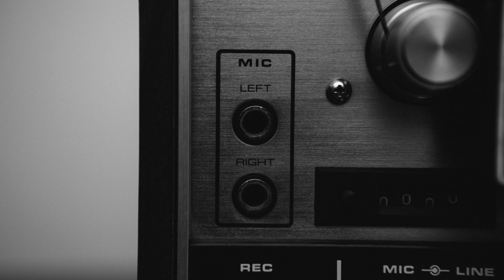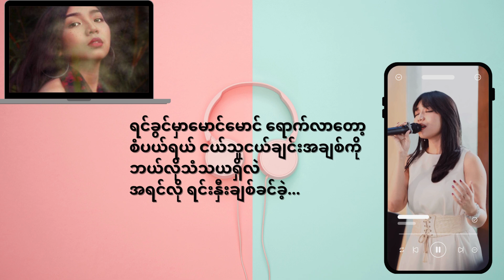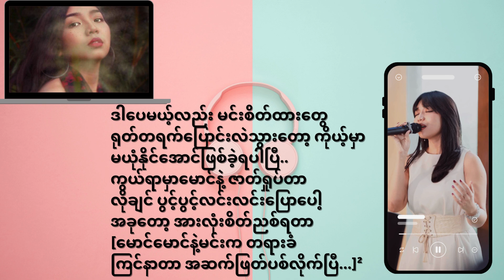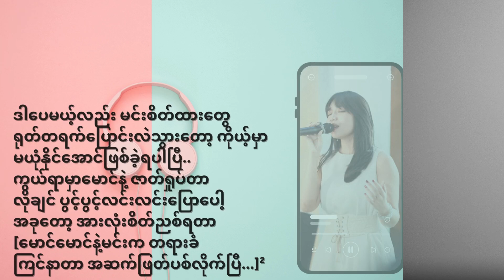သေခန်းပြတ်ပဲသူငယ်ချင်း - ပိုပိုဟေသာ (Lyrics Video)[Tay Khan Pyat Pal Thu Ngel Chin - Po Po Hay Thar]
Song - သေခန်းပြတ်ပဲ သူငယ်ချင်း
Artist - ပိုပိုဟေသာ

ဘေးကခေါင်းလောင်းလေးကို နှိပ်ထားပေးပါ 🤍